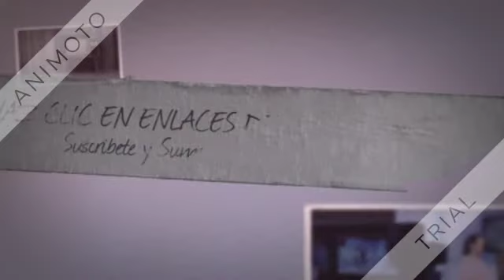TV GRANDE NATAL (BRASIL)